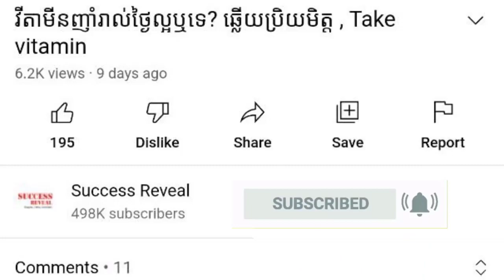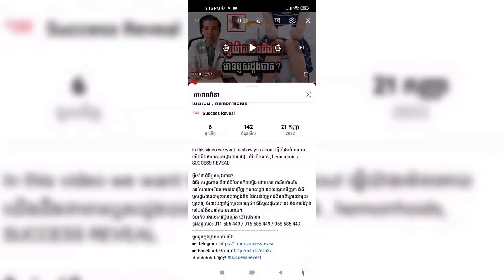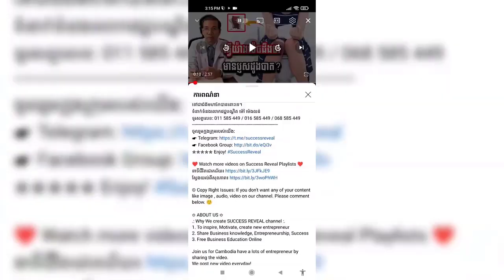មូលហេតុអ្វីបានជាអ្នកជំងឺក្រិនថ្លើមមានការថយចុះចំនួនប្លាកែត , Liver Disease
In this video we want to show you about មូលហេតុអ្វីបានជាអ្នកជំងឺក្រិនថ្លើមមានការថយចុះចំនួនប្លាកែត , Liver Disease , SUCCESS REVEAL

Video credit to Vadhanak Vichea Clinic Grand Phnom Penh

✮✮✮✮✮ Enjoy!

✡ ABOUT US ✡
.: Why We create SUCCESS REVEAL channel :.
1. To inspire, Motivate, create new entrepreneur
2. Share Business knowledge, Entrepreneurship, Success
3. Free Business Education Online